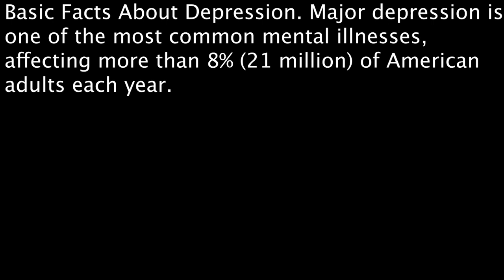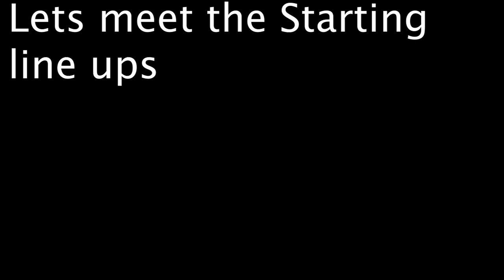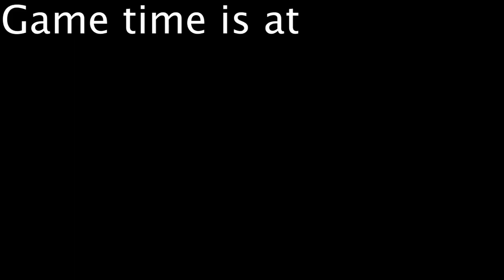Families dealing Mental Illness Stanley Cup NBA MLB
The Florida Panthers lead the series over the Edmonton Oilers 3-0 as they try to grab the Sweep and take first cup ever. Face off is at 7:00 Edmonton is favored in the third gam e. Luka Donic finished with 33 points  it was wide margin. Families dealing Mental Illness Psychosis and Bi Polar big subject and recomendation is to take meds.